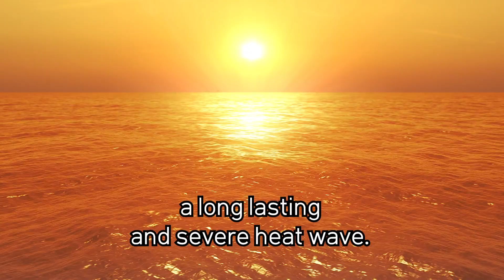Renewable Energy for a Brighter, Safer Grenada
CCN - Grenada Chapter is championing renewable energy for a brighter and greener Grenada!

One of the most significant benefits of renewable energy is its positive impact on the environment, such as cleaner air and reduced carbon emissions, which slows down climate change.

CCN - Grenada supports using the endless energy from the sun (solar energy), tapping into the Earth's natural heat (geothermal energy), harvesting the power of the wind (wind energy) and tapping into the limitless energy of ocean tides (tidal energy).